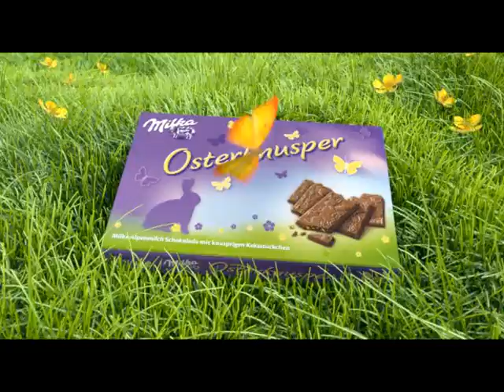KRAFT MILKA Tag On Osterüberraschungen 2010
Kunde: Kraft Foods
Jahr: 2010
Agentur: Ogilvy & Mather Werbeagentur GmbH & Co. KG
Titel:
Länge: ca. 33"